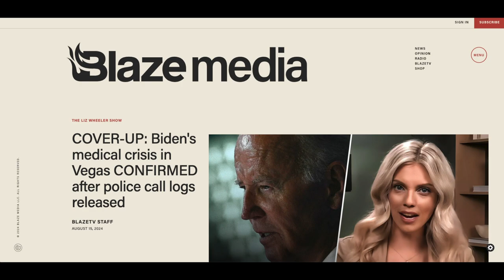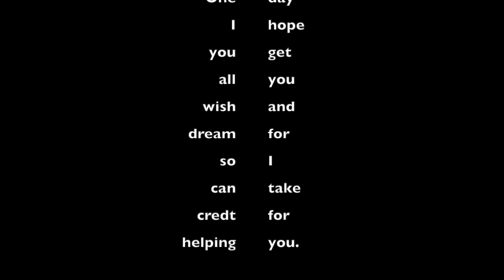Biden's Covid lie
President Biden was much more sick than we were led to believe.